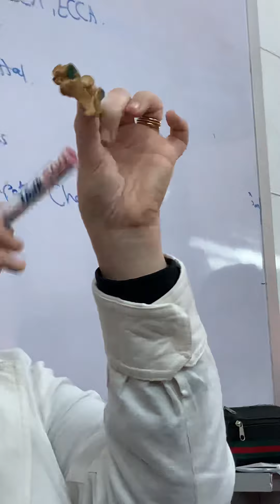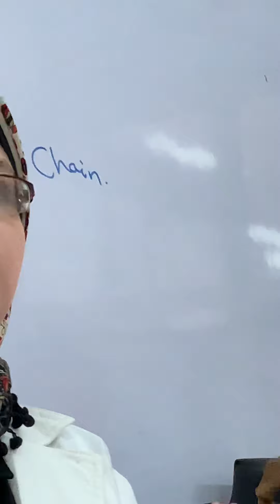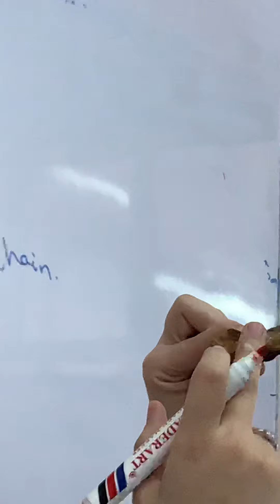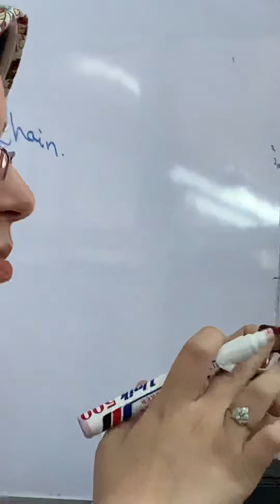Anatomy revision bone - 2